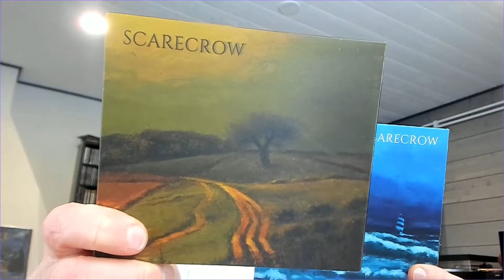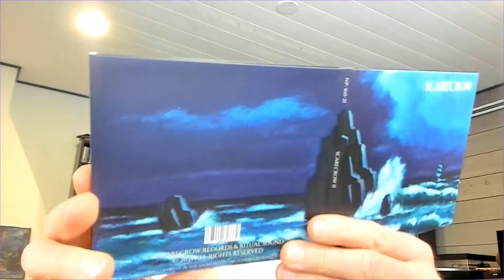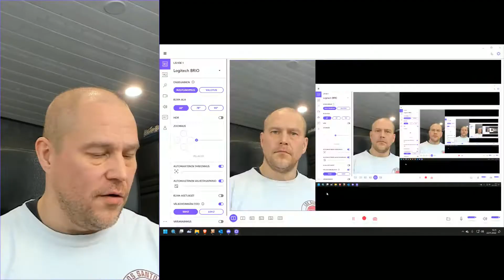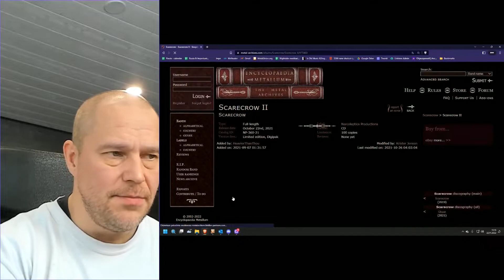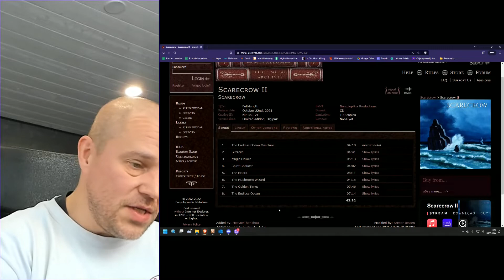Scarecrow - traditional doom the Russian way [dual album review]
Band: Scarecrow
Albums: Scarecrow, Scarecrow II
Label: Narcoleptica Productions
Scores: 6.5/10, 7/10